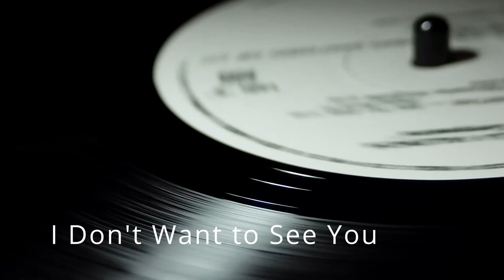I Don't Want to See You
An original musical composition performed with virtual instruments and voices. The musical parts and sung lyrics were programmed for playback in a DAW using virtual instruments from Native Instruments et. al. and the sampled vocal virtual instrument Synthesizer V from Dreamtonics.  This is one of ten tracks from the Album "Voices from the Machine